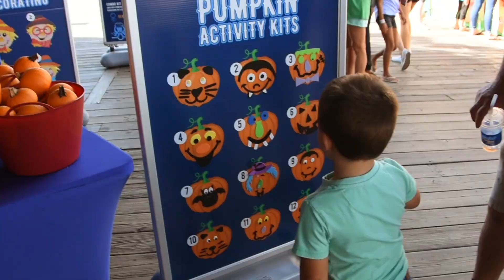Morey's Piers Oktoberfest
Outfitting the pier for Oktoberfest requires 600 linear feet of Bavarian flags, 100 bushels of corn, 75 bales of hay, 30 festive mums, and 835 pumpkins (most of which will be decorated by kids under a craft tent).